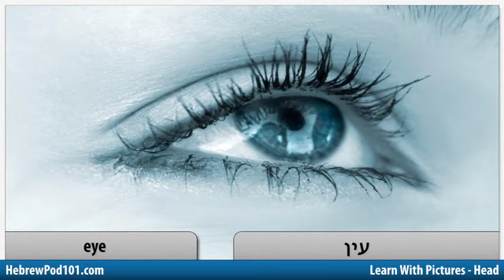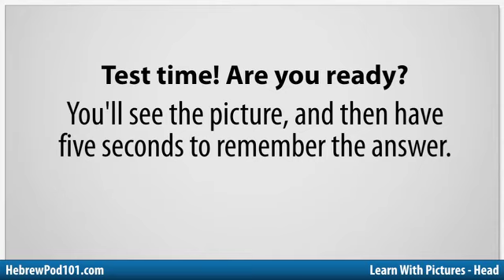Learn Hebrew Vocabulary with Pictures - Facial Features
With this video you will improve your Hebrew skills.
↓Check how below↓
If you don't understand much Hebrew and want to be able to understand and speak it, this video is made for you because it will get you to improve your Hebrew skills!
HebrewPod101 is here to help you progress in your Hebrew study.